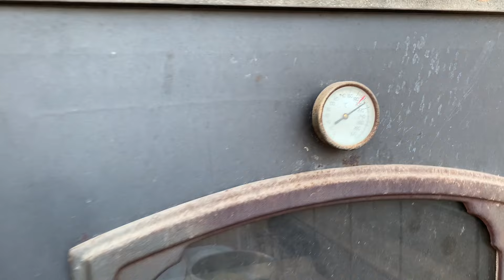Lechazo asado en horno de leña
2k lechazo
Agua 300ml
Sal
Manteca
Horno 160 g  1hora o 1.2
Damos la vuelta 1 hora a 160